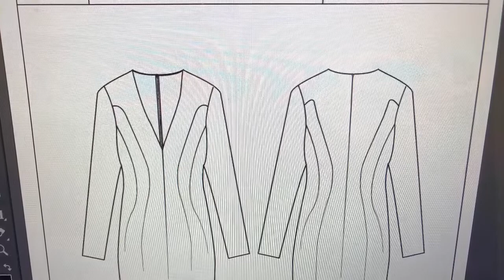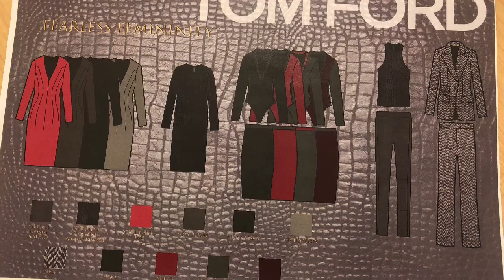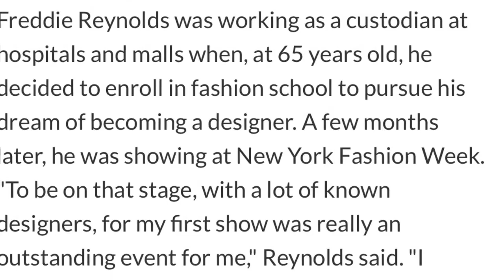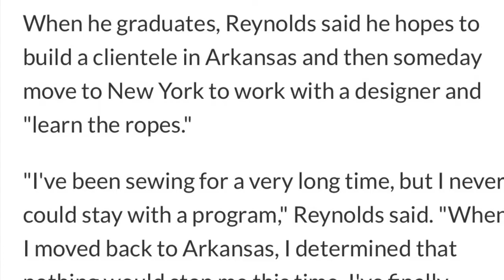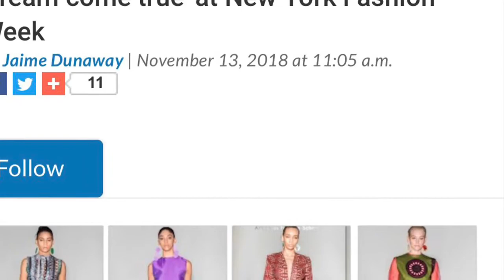65 Year Old Pursues Fashion!! || Fashion Inspiration Tuesday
It’s Fashion Inspiration Tuesday!! This week: Designer Freddie Reynolds